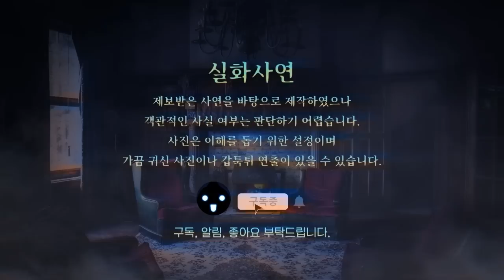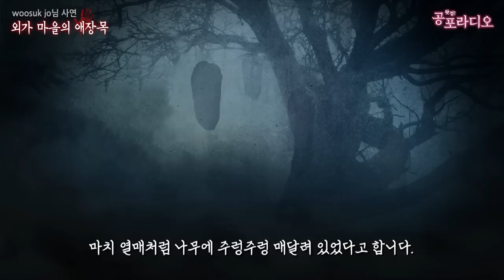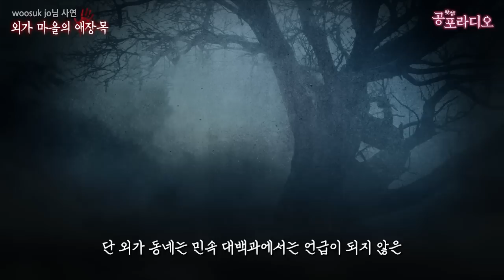실제로 있었던 덕달이 나무 -외가 마을의 애장목｜왓섭! 공포라디오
※ 본 사연의 애장목에는 항아리를 사용하진 않았습니다